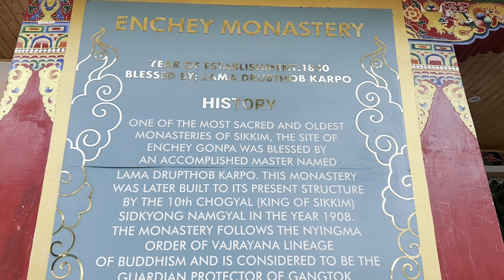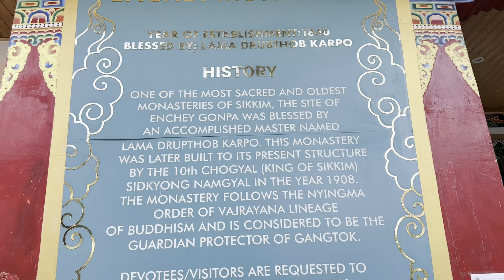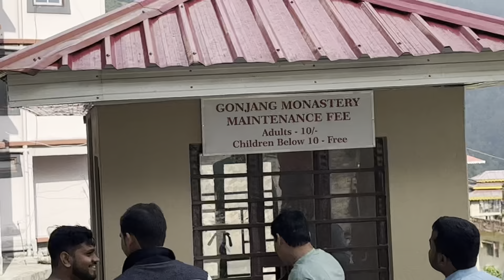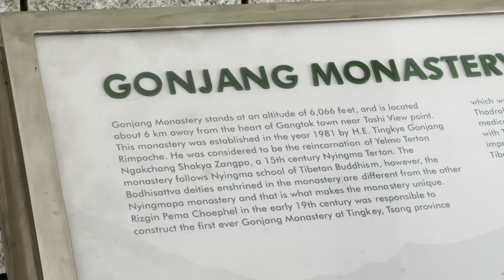DAY 22 | ഗാങ്ടോക്ക് കണ്ട് കർമ്മയുടെ വീട്ടിൽ | GANGTOK | SIKKIM | Family | 10,000km Roadtrip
Today we travel from Jaigaon, West Bengal to Gangtok, Sikkim. We visit Thakurbari Temple, Enchey Monastery, Ganesh Tok and Gonjang Monastery. We stay at mom's friend, Karma's place at Rumtek and had an amazing dinner prepared by Karma's loving mom. This is the 22nd day of our 32 day-long journey. Come, travel with us...

Chapters
00:00 Intro